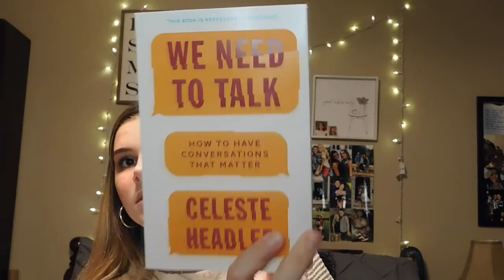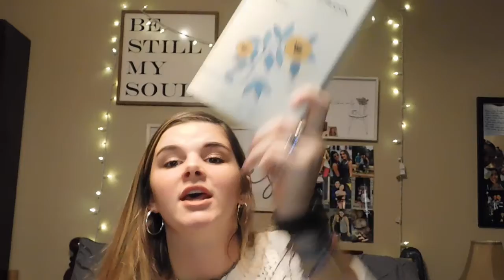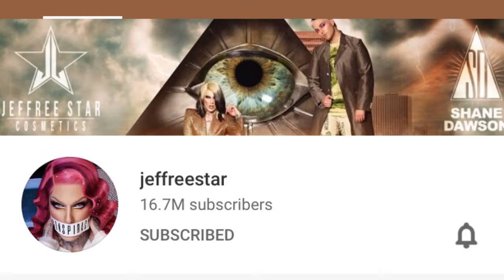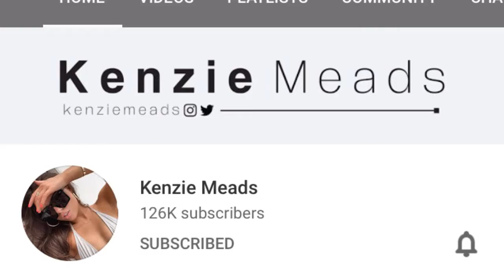My Book, Podcast & YouTube Recommendations | Caitlyn Knox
Hey!! I hope y’all found this helpful!! Love y’all

STALK ME:
VSCO - @caitlynknox